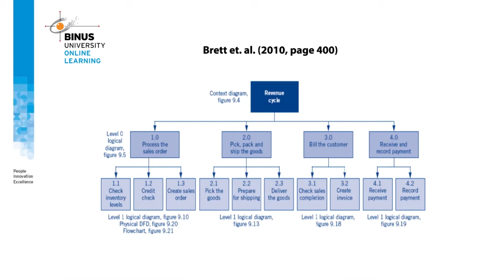[BPD02B-ID] Control Activities and Business Processes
This course will study business processes, transaction processing, ethics, internal controls, income cycles, spending cycles, conversion cycles, financial reporting and management reporting systems, REA approaches to database modeling and enterprise resource planning systems. This course will provide a basic philosophy of thinking for students in searching for innovative methods to support user accounting systems, information technology and problem solving. After studying this course, students are expected to study independently as they come to the community as professionals in information systems.

Credit title:

Subject Matter Expert : Dina Fitria Murad, S.Kom., M.Kom